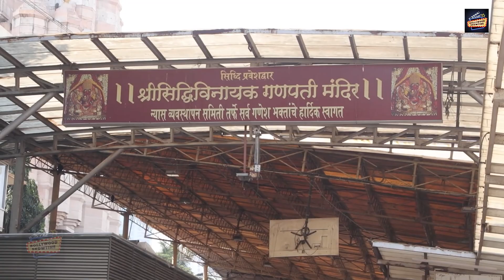kangana ranaut With z+ security At Bandra Police Station For Sushant singh Rajput Case